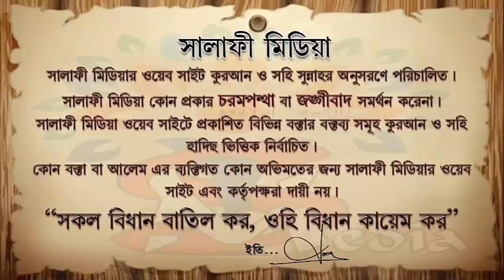অভিভাবকের অনুমতি ছাড়া বিবাহ বৈধ কিনা ᴴᴰ┇ শাইখ বুরহান উদ্দিন ইস্কান্দার